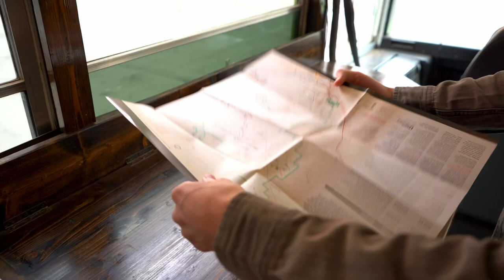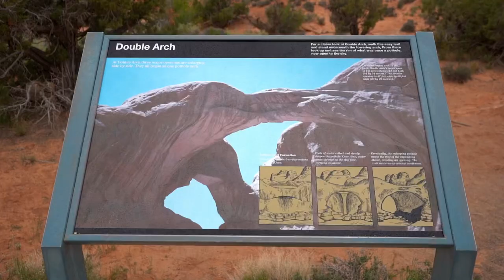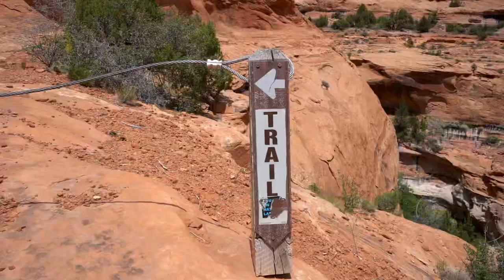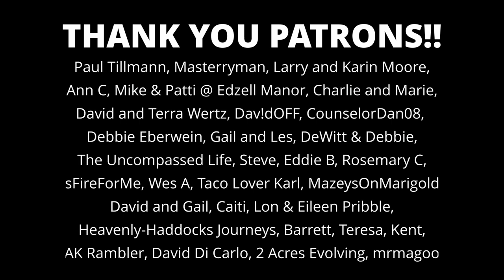Arches National Park \\ +SECRET Arches (Corona & Bowtie Arch)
This week we have a blast searching for the best arches around Moab, Utah! 😄 And to our surprise... not all were in Arches National Park!

OR

~~ Vlog Gear ~~
Vlog Camera
Action Camera
Tripod/Microphone Mount
Wide Angle Lens
Lens Mount

~~ Plumbing ~~
Fresh Water Tank

~~ Kitchen & Misc ~~
Dometic Fridge
MaxxAir Fan
12V Driver’s Fan

Chapters:
0:00 - We’re in Moab!
1:59 - Arches National Park
5:10 - Double Arch
6:43 - Getting Rained In
8:18 - Window Arches & Turret Arch
11:11 - Trail to Delicate Arch
12:33 - Delicate Arch
14:21 - The Best Arches are NOT in the Park
15:40 - Bowtie Arch
17:59 - Corona Arch
17:57 - Bloopers